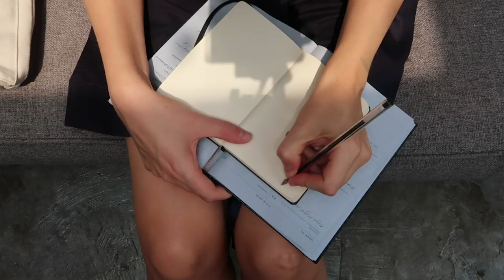Vlog | Holiday Packing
Oliver Peoples Glasses  - O' Malley Style

I T E M S  F E A T U R E D

Los Retros - Someone To Spend Time With